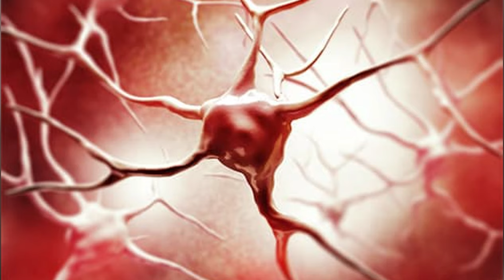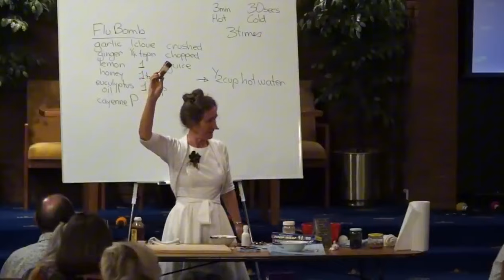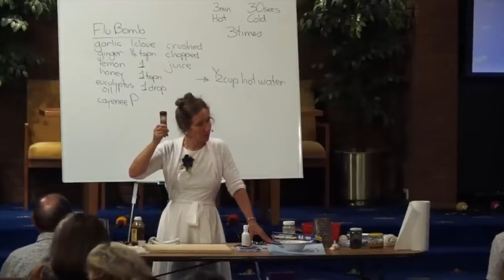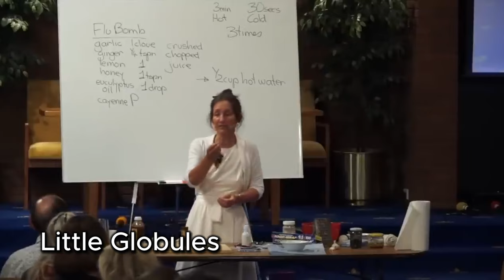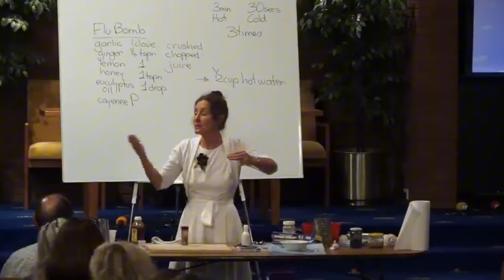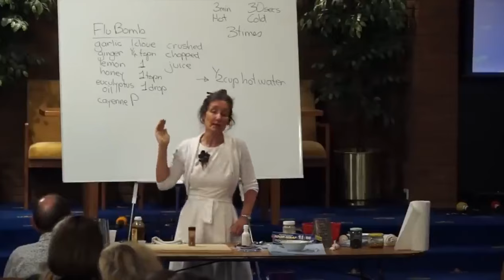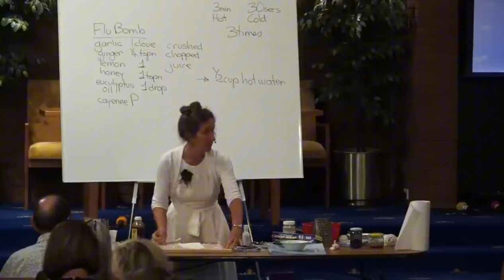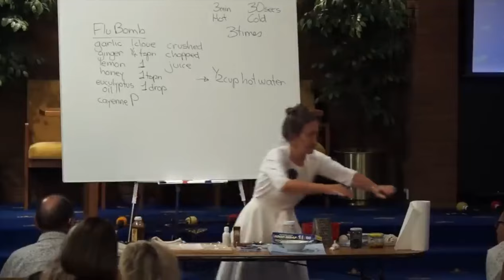🚨 Doctor's Warning: SHOCKING 🌶️ Cayenne Pepper Secret Transforming Lives | Barbara O'Neill Reveals 💥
Watch @ 1:25 speed if you have little time.

Barbara O'Neill's Books & Goodies:
Second Chance by Barbara O'Neill
Self Heal by Design by Barbara O'Neill
The Castor Oil Complete Collection
Castor Oil USDA Certified Organic, 100% Pure, Cold Pressed, Hexane Free. Boost Hair Growth for Thicker, Fuller Hair, Lashes & Eyebrows.

Have you ever wondered if there’s a natural remedy hiding in plain sight that could change your health forever? 🌶️ Cayenne pepper might just be the answer! In this eye-opening video, renowned health expert Barbara O'Neill dives deep into the shocking health benefits of cayenne pepper and how it’s transforming lives around the world. From heart health to digestion, and even pain relief, cayenne pepper is more than just a spicy kick to your favorite dish. It’s a powerful, life-altering tool that has the potential to revolutionize your approach to health and wellness!

Barbara O'Neill is a highly respected natural health educator and nutritionist, with decades of experience in helping people achieve optimal health through natural remedies. Her knowledge of the body's healing systems and the power of herbs and spices, like cayenne pepper, has transformed countless lives. In this video, she reveals everything you need to know about cayenne pepper, based on both ancient wisdom and modern scientific research. Barbara’s passion for natural health is contagious, and her insights into this “miracle spice” will leave you eager to start using cayenne pepper in your daily routine.

Curious about how you can start reaping the benefits of cayenne pepper? Barbara O'Neill provides easy and practical tips for incorporating this spice into your meals. From adding it to soups, stews, and smoothies, to creating powerful herbal teas and tinctures, you'll get step-by-step instructions on how to start using cayenne pepper safely and effectively.